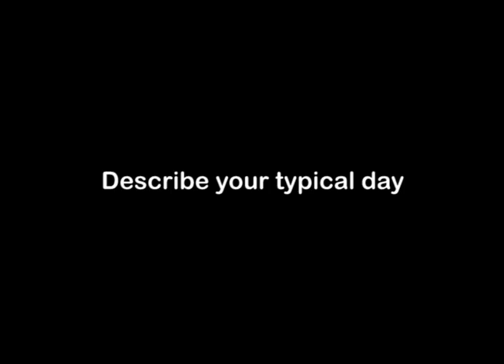Radiation Therapist, Career Video from drkit.org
In this interview, a Radiation Therapist discusses her typical day at work, the qualifications needed for the job, the best and worst parts of the job, and advice that can be used by students considering this line of work.